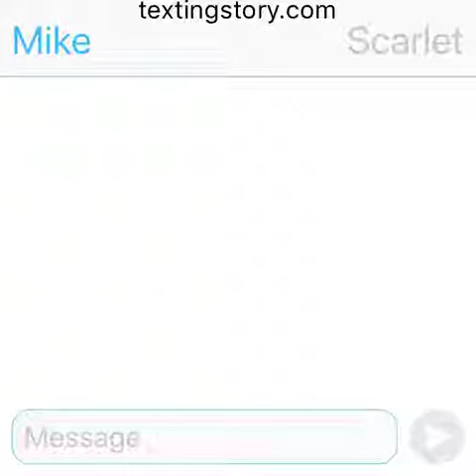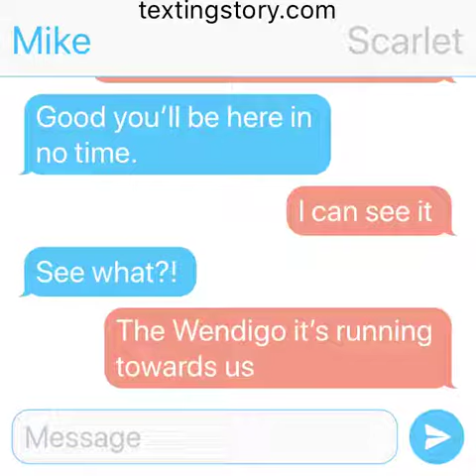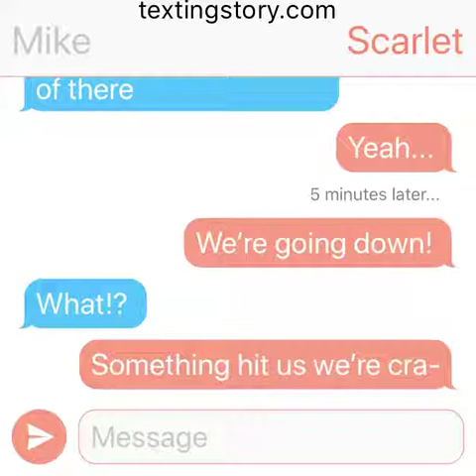Rebels/Wrecked-Season 1 episode 2